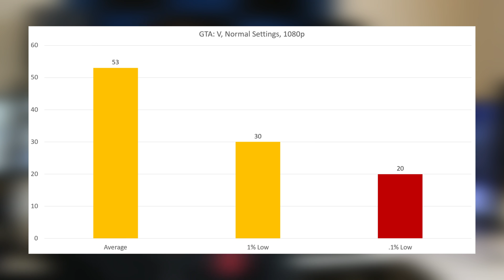Thoughts on the AMD Athlon 950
AMD recently, and rather quietly, released several new CPUs and APUs for their AM4 platform, including the Athlon x4 950. These new processors and APUs are based on the older Excavator architecture, not the new Zen CPU cores. This results in performance being on par with Athlon chips developed for the FM2+ platform. All that being said, there's still likely a place in the budget market for these chips, and here are my thoughts on where I think they fit in.

AMD Athlon x4 950
MSI B350 Motherboard
8GB DDR4 3000MHz RAM
WD Blue 1 TB Hard Drive
DIYPC D480 Chassis
Corsair CXM 550 PSU